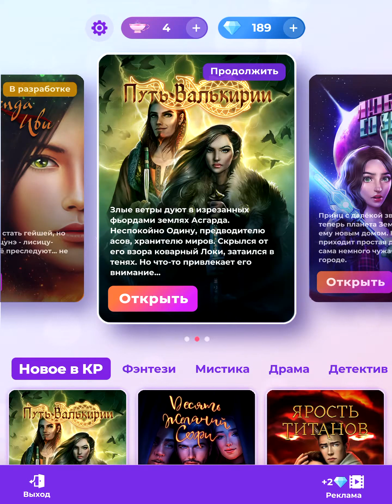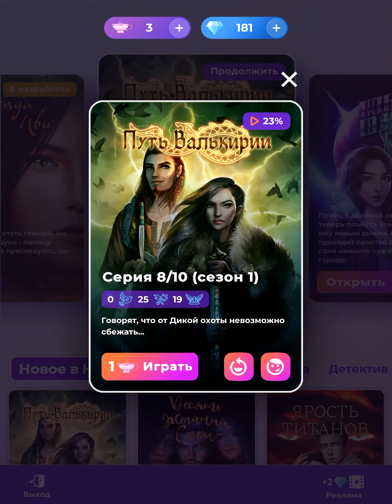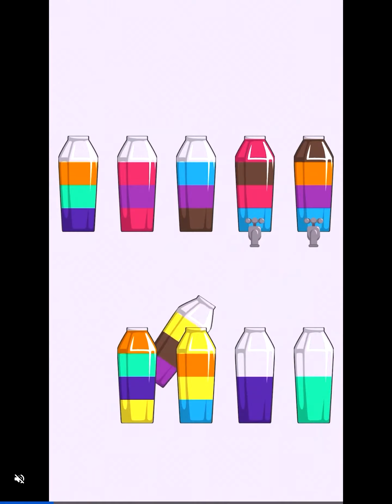Romance club Клуб романтики 64.3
Путь валькирии 1 сезон 7 серия
Путь валькирии 1 сезон 8 серия